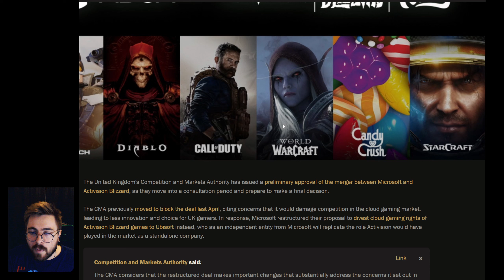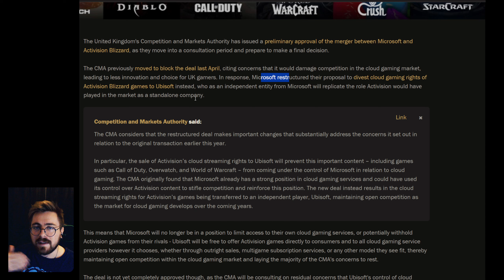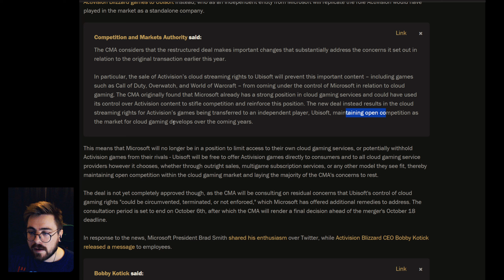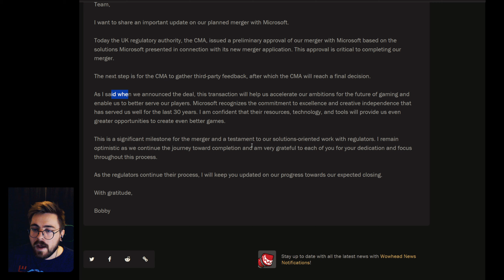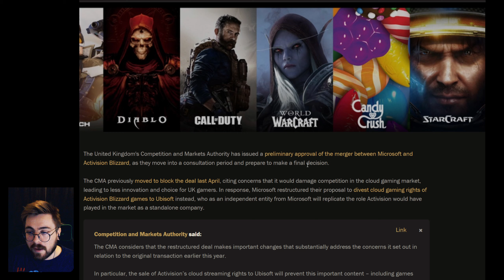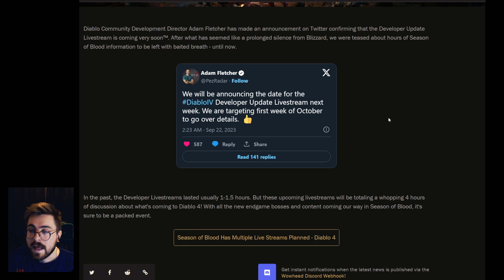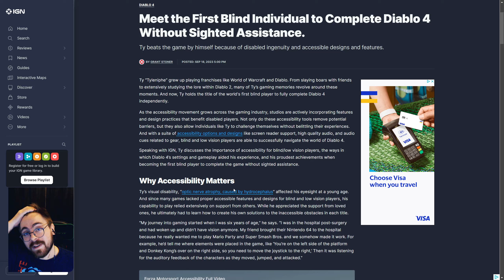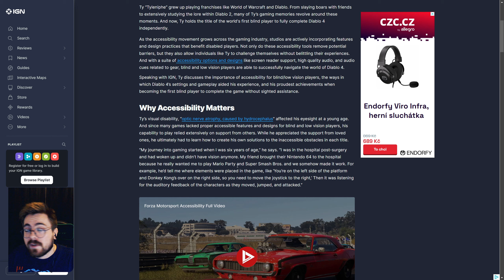Microsoft má povoleno koupit Blizzard | Slepý zabil Lilith | Skiny v CoD MW2 | Diablo news!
Čau lidi!
Vítám Vás u nejnovějšího videa! :) Dneska se podíváme na hru Diablo IV :) Pokud mě chcete podpořit dejte like, sdílejte video a především odebírejte kanál! :) A taky máme členství! :)

TIME STAMPS:
0:00-0:18 Úvod
0:19-9:58 Akvizice Blizzardu
9:59-11:21 Kdy bude info o Season 2
11:22-12:44 Skiny Lilith v CoD
12:45-14:57 Slepý zabil Lilith
14:58-15:58 Rozhovor o Diablu II
15:59-16:34 Konec